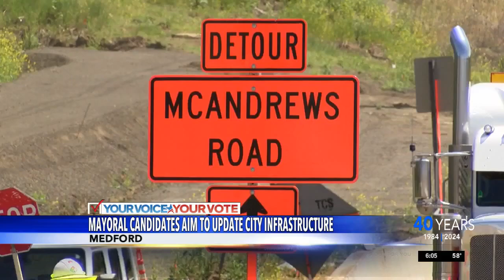Medford mayoral candidates aim to update city infrastructure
NewsWatch 12 has the details.